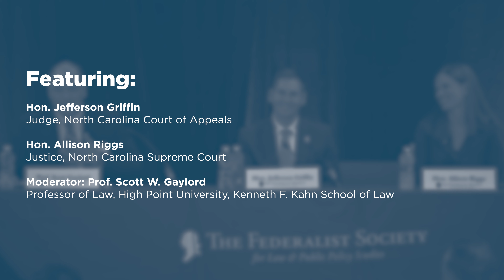Panel III: Supreme Court Candidate Forum [2024 North Carolina Conference]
Featuring:

- Hon. Jefferson Griffin, Judge, North Carolina Court of Appeals
- Hon. Allison Riggs, Justice, North Carolina Supreme Court
- Moderator: Prof. Scott W. Gaylord, Professor of Law, High Point University, Kenneth F. Kahn School of Law